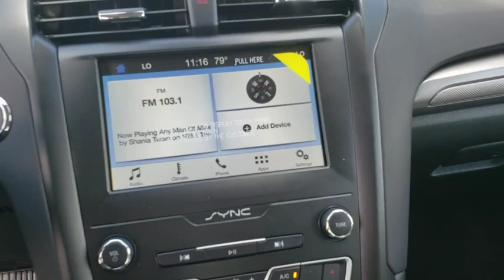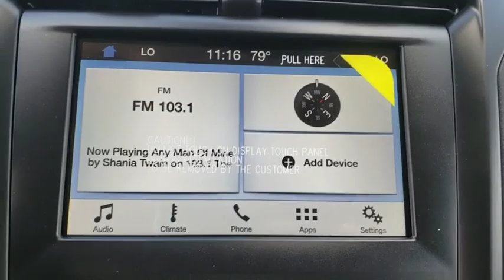2019 Ford Fusion Maitland, Winter Park, Orlando, Altamonte Springs, Sanford, FL KR193912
Black N 2019 Ford Fusion available in Maitland, Florida at Peacock Ford. Servicing the Winter Park, Orlando, Altamonte Springs, Sanford, FL area.

Peacock Ford
1875 S Orlando Ave

Factory MSRP: $26,210 $4,481 off MSRP! 6-Speed Automatic. 23/34 City/Highway MPG Priced below KBB Fair Purchase Price!brbrbrThank you for shopping with Peacock Ford. At Peacock Ford you can enjoy great benefits such as a complimentary car wash after every service visit, full service collision center and a great selection of new and pre-owned cars, trucks and SUVs. Your first oil change is complimentary! We are your local family owned Ford dealer. Price includes: $500 - Aged Inventory Bonus Customer Cash. Exp. 04/01/2019, $2,000 - Retail Customer Cash. Exp. 04/01/2019